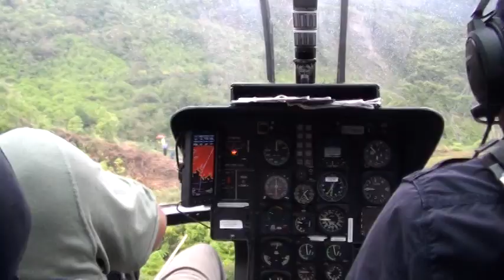Chopper Flight to Samanzing